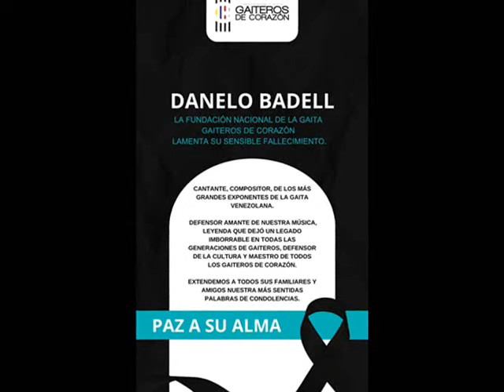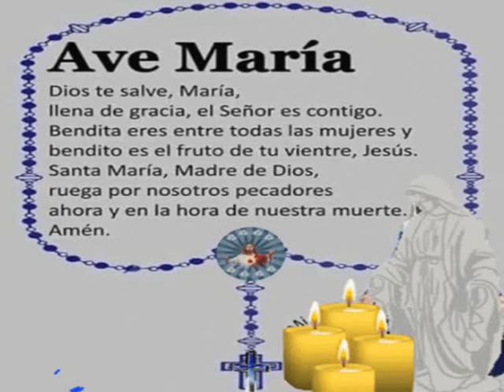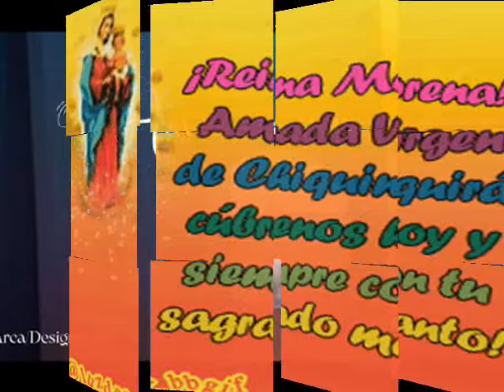Los Chiquinquireños 2024ღ♥º Ella es De Neguito Borjas canta Danelo Badell Qepd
La mañana de este jueves, 21 de noviembre se dio a conocer la lamentable noticia sobre el fallecimiento de Danelo Badell, conocido como "El cañón de la gaita".
Tras una larga lucha por recuperar su salud, sus hijos hicieron cadenas de oración,
Paz  a  su  alma